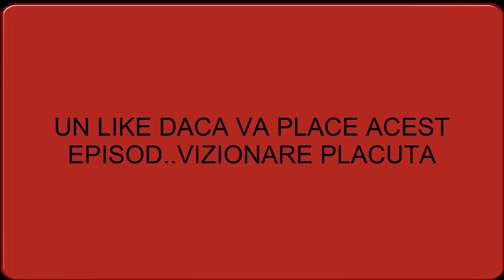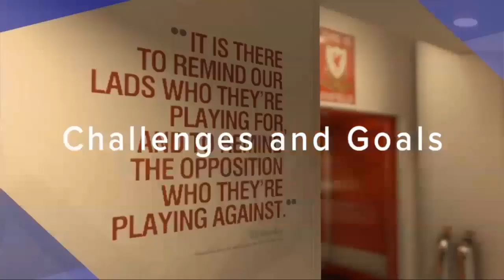LIVIUMANIA ANTRENOR LA BARCELONA...#1 ( PES 2018 ROMANIA CARIERA BARCELONA )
AZI VINE SI PRIMUL EPISOD DIN CARIERA CU BARCELONA DIN PACATE NU AM PUTUT POSTA DEOARECE AM FOST BOLNAV SPER SA IMI REVIN 100% SI SA REINTRAM IN PROGRAMUL NORMAL...SPER SA APRECIATI ACEST EPISOD. VA PUPA FRATELE...PENTRU CEI CARE VOR SA SUSTINA CANALUL POT DONA AICI ORICE DONATIE E BINE VENITA... --- PC- ul meu

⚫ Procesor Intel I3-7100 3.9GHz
⚫ 8GB DDR 4 RAM 2400 MHz
⚫ Placa Video Dedicata GeForce GTX 1050Ti 4GB GDDR5
⚫Sursa 520Watt
⚫ Microsoft Windows 10 Home 64-Bit,Engleza
⚫Mouse Gaming Marvo Scorpion M314-G20
⚫Tastatura Gaming Marvo Scorpion K616
⚫Casti Gaming Scorpion HG8942
⚫Microfon Screamer se aude bine si e de buget
⚫Monitor AOC 21,5 Inch Full HD
⚫PS 4 doua manete
⚫Editez cu Share Factory Program De editat Special pentru PS 4
⚫In curand Program De editat pentru Pc